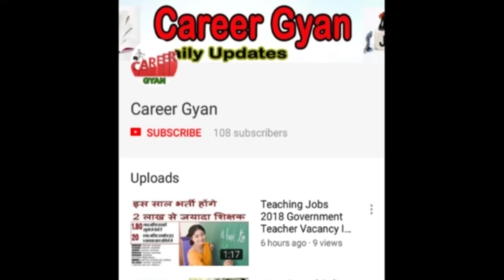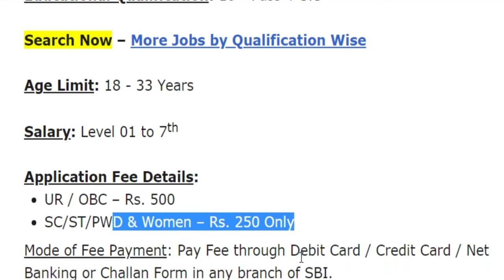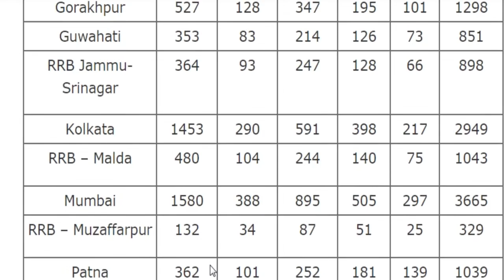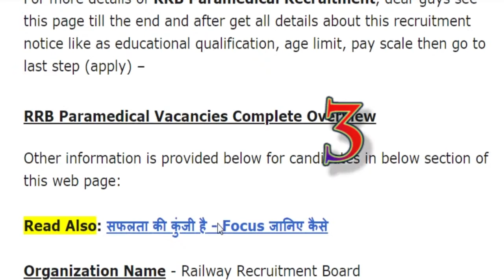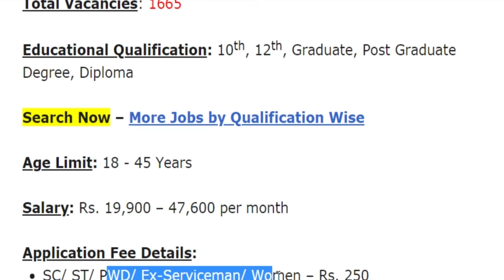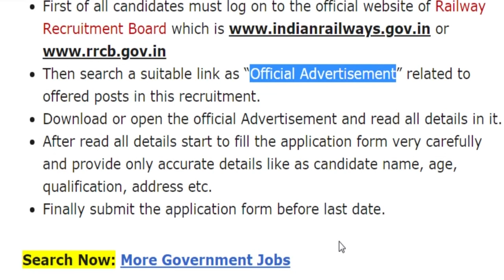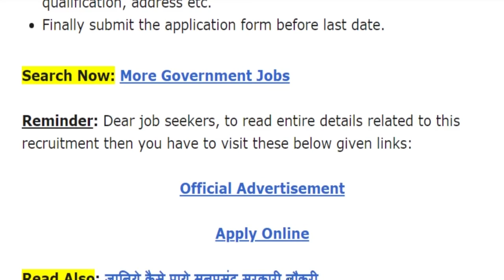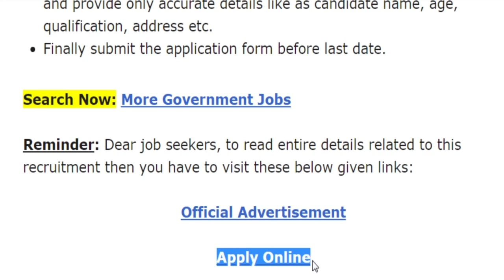आज 13 मार्च 2019 – रेलवे में निकली 1,42,648 पदों पर 6 बड़ी भर्तियां (Latest Recruitment, Govt. Jobs)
Hey guys, here in this video we are providing you details about Today 13 March 2019 top 6 big Recruitments latest update. Application forms are inviting from Indian national eligible candidates from various organizations for fill up the various type of vacant posts. Through these recruitments notification there are large numbers of vacancies will be fulfilled. Candidates who are eligible for these offered posts, they can apply on or before last date. For more information related to these recruitments opportunity like eligibility criteria, selection process, application fee details, so please see this video till the end.

13 मार्च 2019 की 6 बड़ी भर्तियों की पूरी जानकारी –